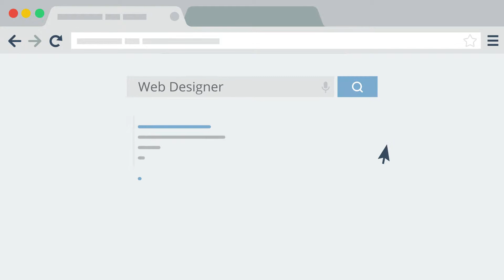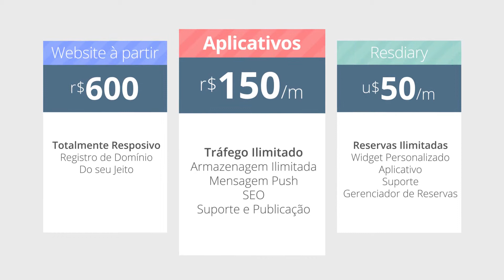Concierge de Bolso - Websites - Aplicativos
Criamos website e aplicativos android e IOS. Tudo para melhorar seu marketing digital.